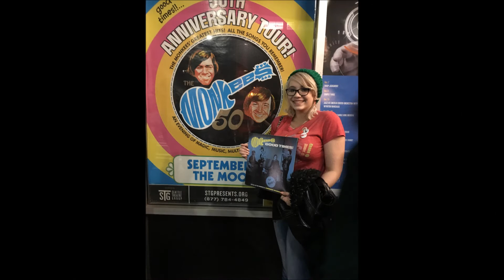Sunny Girlfriend Fridays with Sophie - The Monkees at The Moore in Seattle!! Pictures and Videos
Hey guys, and happy friday! These are some of the pictures and videos from the concert, I'm sorry that I didn't have time to film an intro or outro though! When I was there, I also got to meet up with your WedNesmithDay Wool Hat Club member, Jessica, and another friend and Monkees fan, Andrea, which was so much fun!! But, I was way too excited to ACTUALLY vlog anything, so all you guys get is pictures and concert footage, sorry :'(. But, thank you guys so much for watching, and remember to save the Texas Prairie Chicken :D